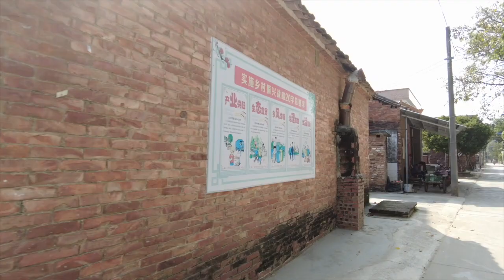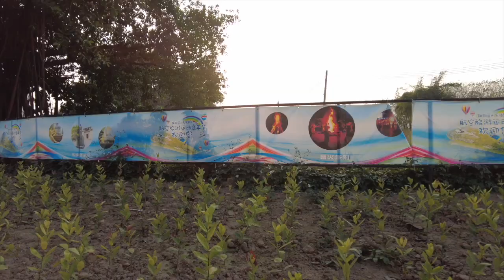Camping on Yanzhou Island, Zhaoqing, China 肇庆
Car camping on a small island... peaceful and beautiful.

Twitter:  Walkabout Rojo = @Walkaboutrojo